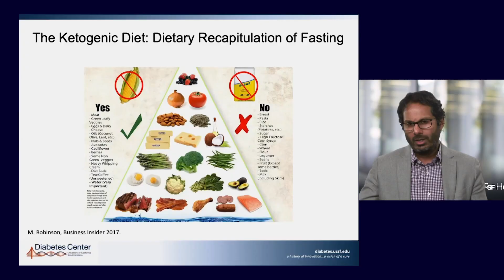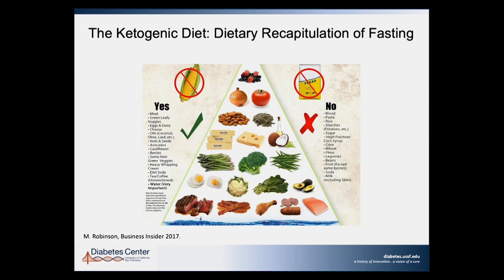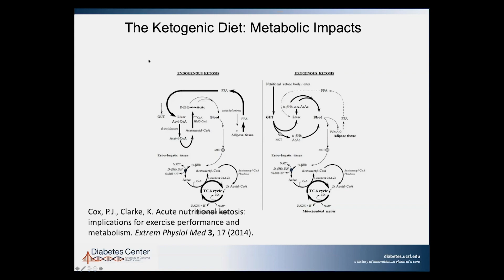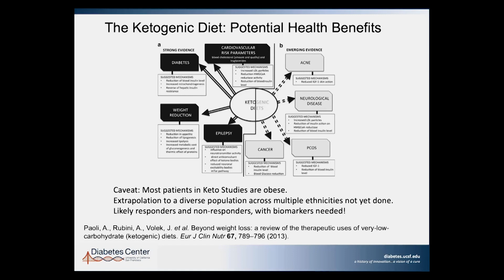Ketogenesis and Fasting: Fuel for the Brain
Dr. Suneil Koliwad is an Endocrinologist and an Expert in Diabetes, Obesity, and Metabolism. In this excerpt he discusses the development and function of ketosis and its similarities to fasting. [Show ID: 36238]